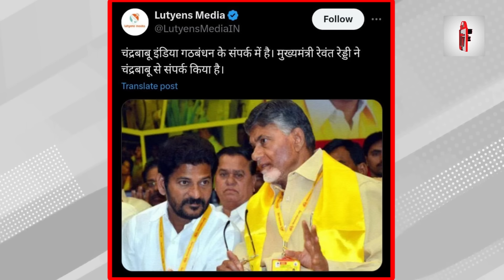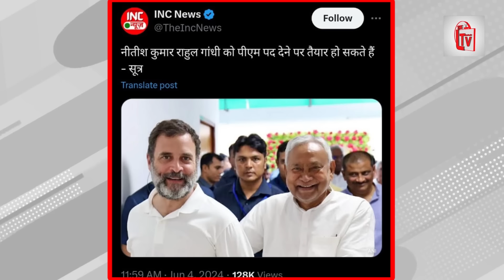अभी अभी,नीतीश बनेंगे PM?अंदर की बात बाहर आई!